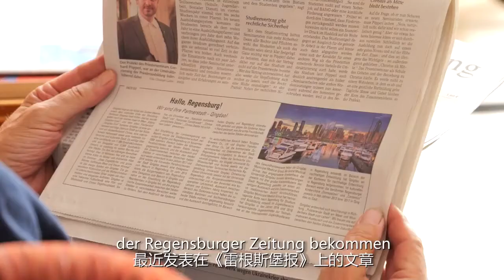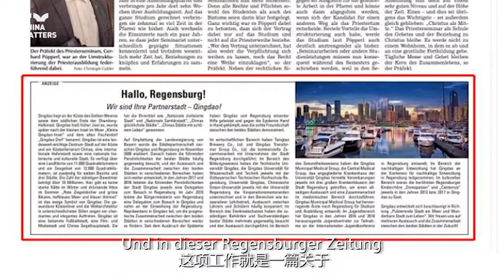Wie Biere Qingdao und seine Partnerstadt Regensburg verbinden